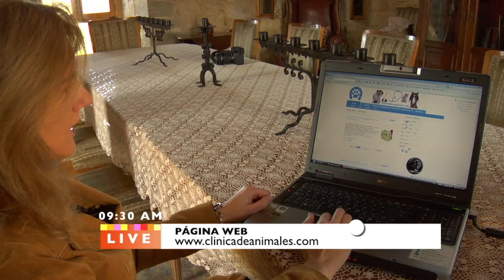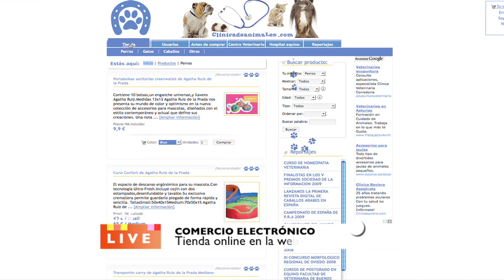Arabigan. Página web.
Y ahora nos metemos en harina... Luz González nos explica qué apartados tiene la web, pero no la de arabigan, sino la de su clínica. ¿Qué partido le saca? Primero darse a conocer entre los clientes de su zona, y después, gracias a la tienda online, vender infinidad de productos a gente de todas partes. Y por supuesto ha puesto un enlace al Blog de caballos árabes...